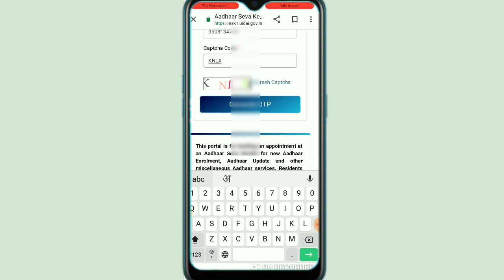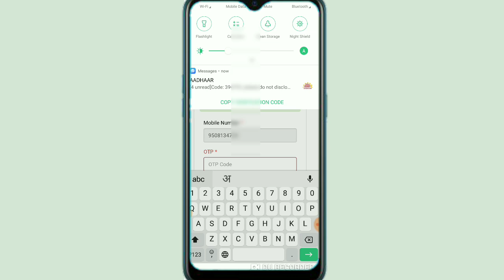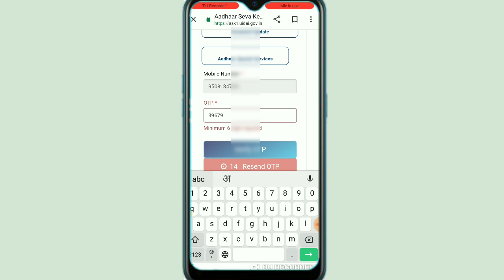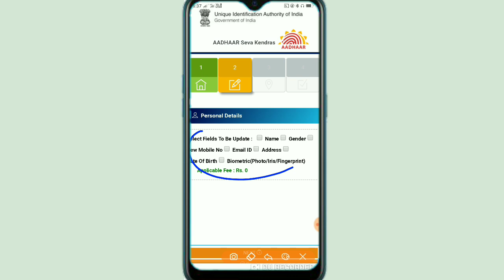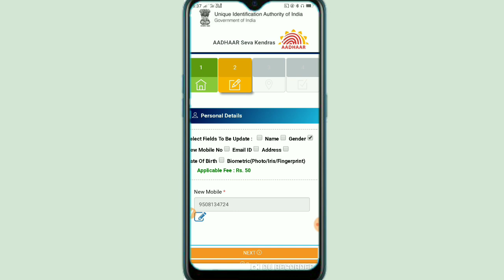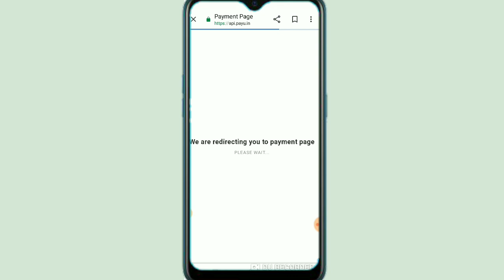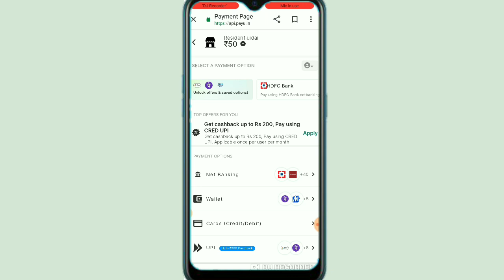आधार कार्ड से मोबाइल नंबर लिंक कैसे करे